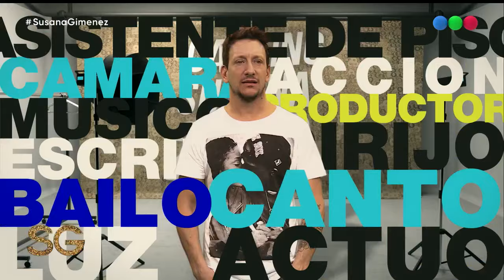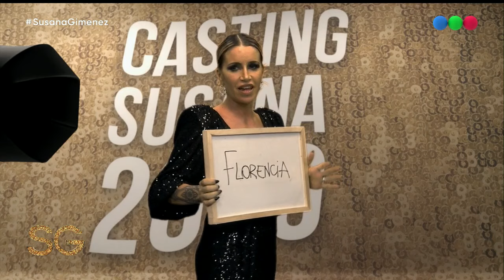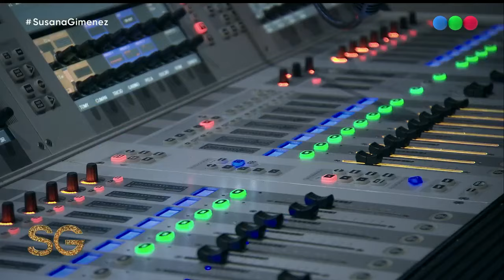El divertido sketch final de Susana Giménez - Susana Giménez 2019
¡Con la participación de más de 100 famosos!

ALERTA TODOS: ¡Susana Giménez está atrapada en su camarín y no puede salir! Para rescatarla se pondrán a trabajar cientos de famosos...

Mientras se llevaba a cabo el rescate de La Diva, Tini Stoessel y El Polaco estuvieron a cargo del casting para formar el personal del programa, y por ahí desfilaron personajes que seguramente conocés.

¡No te pierdas el último sketch del programa!